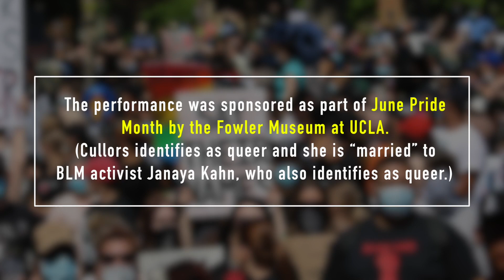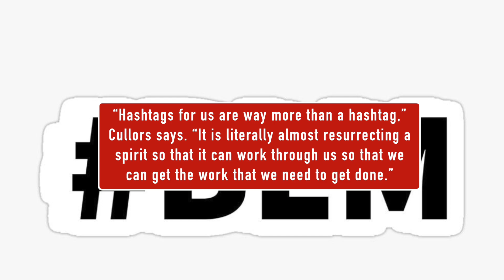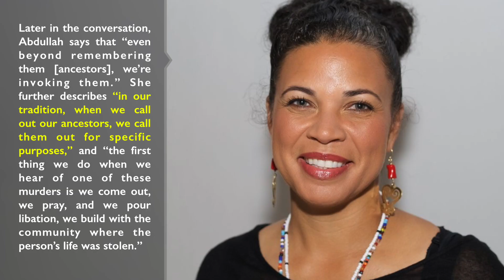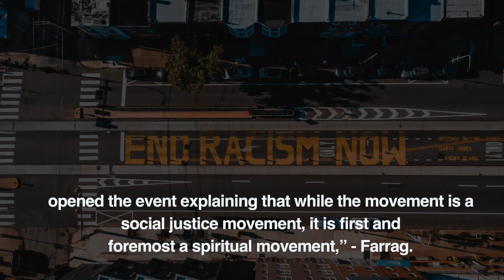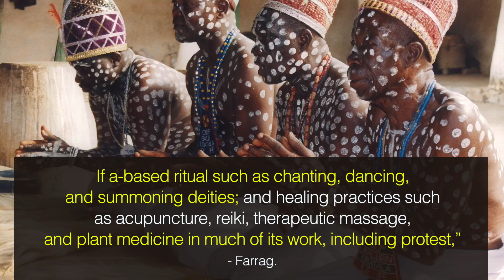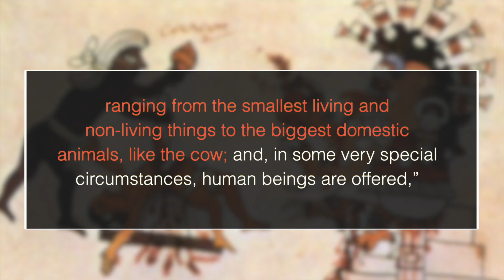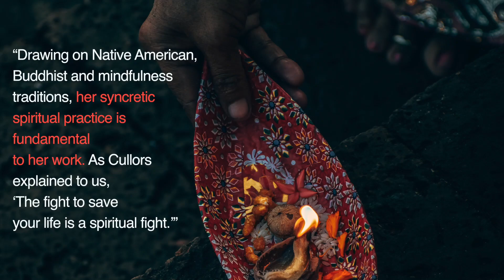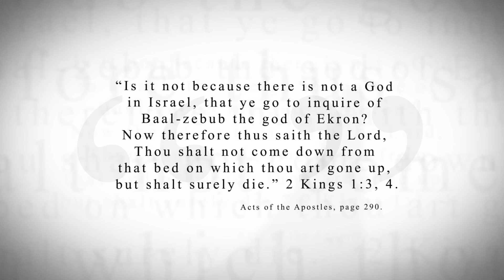KTF News - BLM Leaders Discuss ‘Resurrecting a Spirit So That It Can Work Through Us’